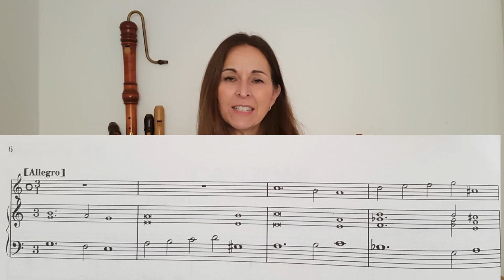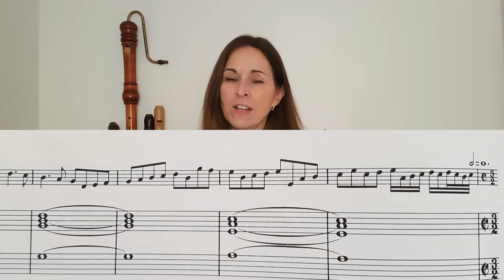Frühbarocke versus hochbarocke Musik auf der Blockflöte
Frühbarocke Musik und hochbarocke Musik auf der Blockflöte spielen - einiges was ihr dazu wissen müsst und wie ihr in die praktische Umsetzung geht, erläutere ich euch in diesem Video.